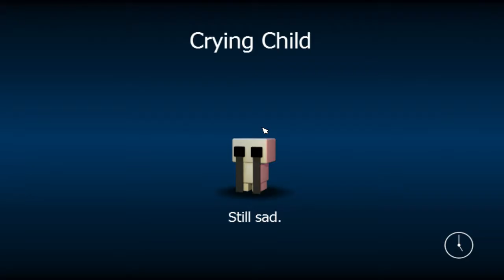Five Nights at Freddy's World Part 10: Welcome to Update 2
Hey guys and welcome to the FNAF World Update 2 playthrough. In this part we played each one of the minigames (started the chica game). Little disclaimer after I show the thing I do with the new game I kind of go on a bit of a rant for about I wanna say 10 min about what I plan on doing and recording for the future. I hope you enjoy. Also the reason part 6 is not re-uploaded is because I put the parts in the wrong order they are being fixed and hopefully up later. Thanks for understanding.